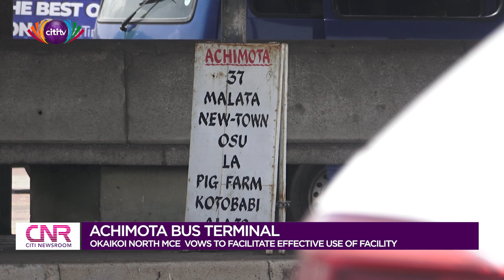Okaikoi North MCE vows to facilitate effective use of Achimota bus terminal | Citi Newsroom